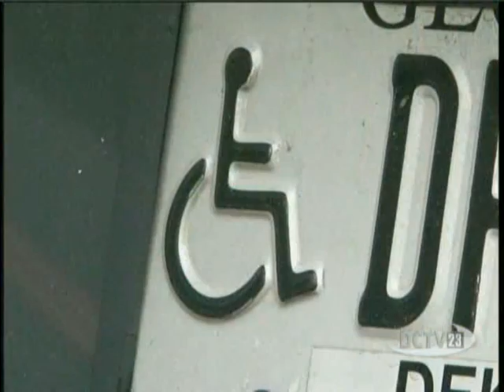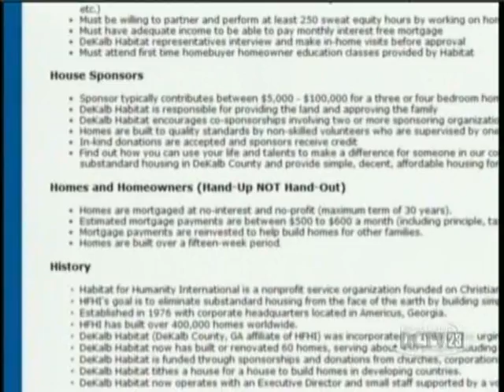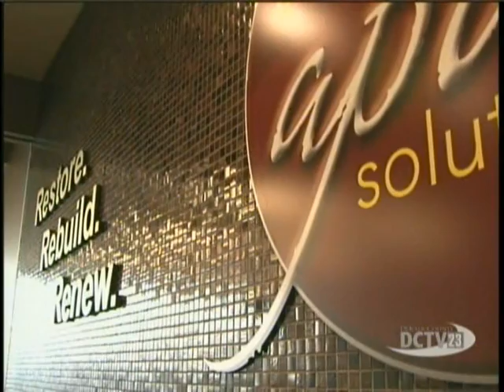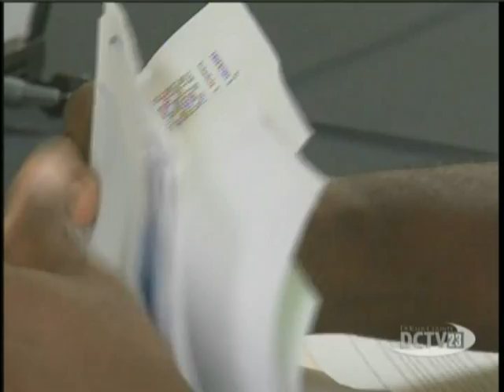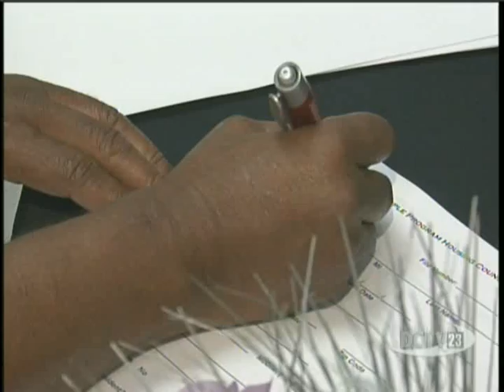Welcome Home DeKalb Episode 3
On DCTV's (DeKalb County Television) third episode of "Welcome Home DeKalb," program host, Sasha The Diva, interviews the chief executive officer of APD Solutions and tours a newly-renovated Lithonia ranch.  Additional features include coverage of DeKalb County's Foreclosure Prevention and Intervention Summit and the profile of a new homeowner in DeKalb who worked with DeKalb County, APD Solutions and Habitat for Humanity to purchase her first home.

Welcome Home DeKalb Full Programming Description:

DeKalb County CEO Burrell Ellis announces the debut of DeKalb County Television's (DCTV Channel 23) newest program, "Welcome Home DeKalb." The show, which debuts tonight, July 2 at 6 p.m., is hosted by Radio Personality Sasha the Diva and features tours and overviews of homes currently offered through ONE DeKalb Lives, a housing initiative designed to stabilize communities hardest hit by foreclosures and rebuild neighborhoods; valuable homebuyer information; and stories highlighting the county's newest homeowners and most sought-after properties.

"I am excited about the debut of Welcome Home DeKalb, which will help citizens make the leap from homebuyers to homeowners," said CEO Ellis. "The valuable information and resources available through ONE DeKalb Lives is now accessible anywhere in DeKalb County at any time during the day on DCTV and online on the county's website."

"Welcome Home DeKalb" joins DCTV's regular line up and will rebroadcast several times during the month. New episodes will air on the first Monday of each month.

"We're thrilled to add Welcome Home DeKalb to our award-winning programming produced to inform and engage our viewers," said Diamond Lewis, DCTV Director. "This show provides our viewers with the tools they need to become homeowners in DeKalb County."

DCTV's full programming roster is available on Comcast Cable Channel 23 in DeKalb County, online through a live video stream and on demand DCTV serves as the sole media source of DeKalb County government events and programs, working to inform the more than 700,000 residents in DeKalb.